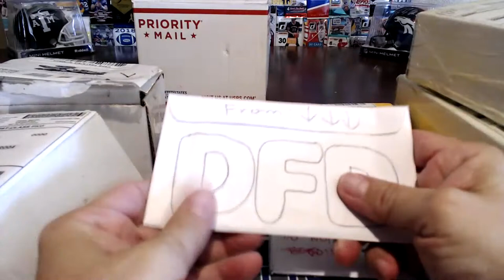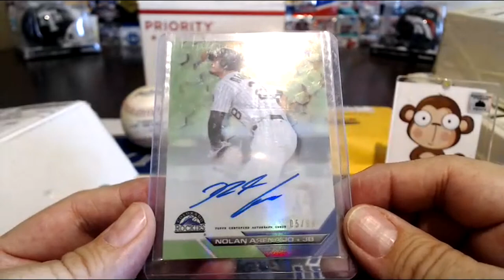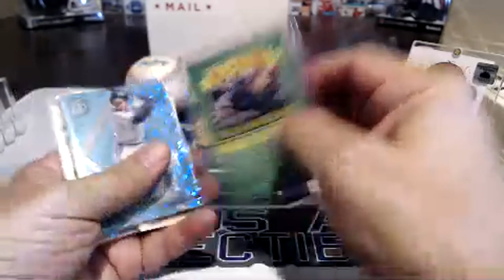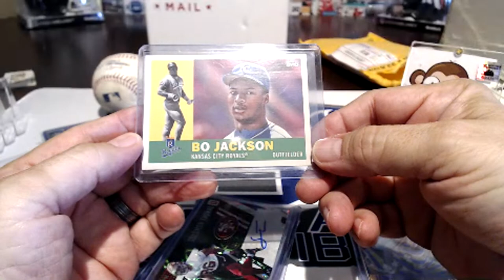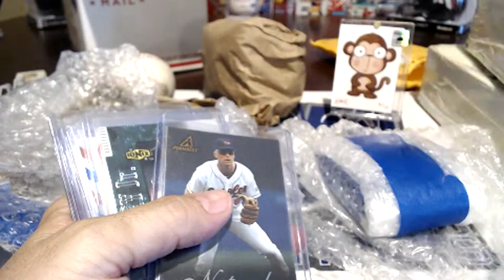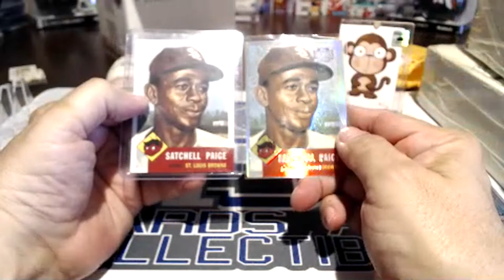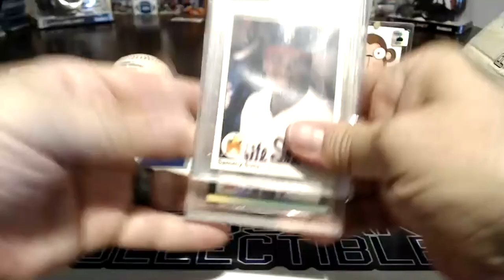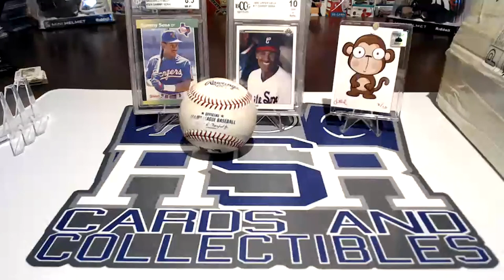Our First Live Mail Day!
Join us for our first live streaming of our mail day!

Check out the channels we opened mail from!